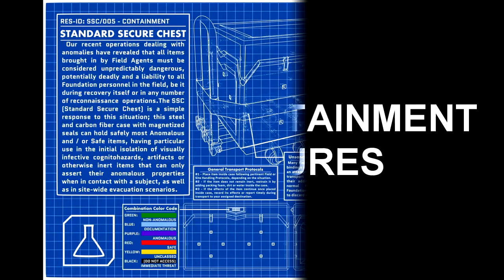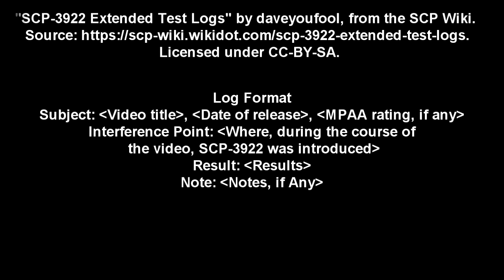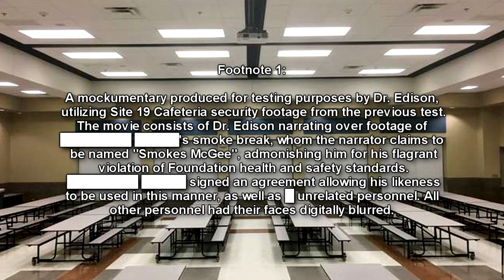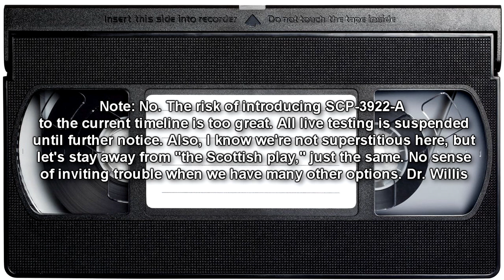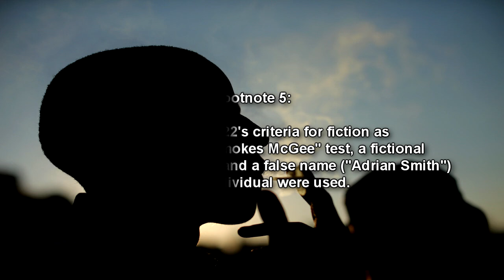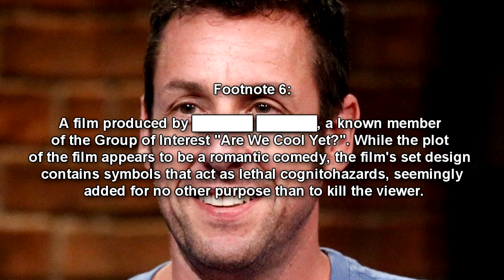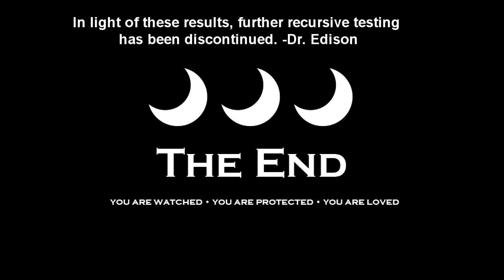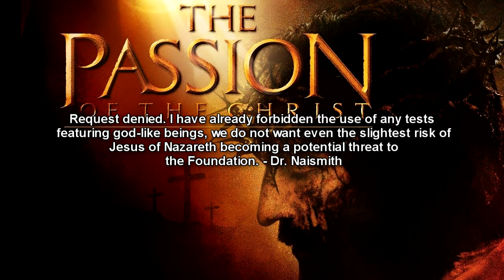SCP-3922 Stop right there criminal scum! Part 1 (SCP Foundation Readings)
This is a SCP Foundation Readings compilation of SCP-3922 "STOPRIGHTTHERECRIMINALSCUM!", featuring 8 parts of the readings series, and we are still not done yet! There is a HUGE experiment and testings logs section I haven't even covered yet!

SCP-3922 is a cylindrical object, 3 cm in diameter and 0.5 cm in depth and composed of a nickel-aluminum alloy. On one side, the object has been engraved with an insignia of three crescent moons in a row. (Research into potential connections with SCP-2578 is ongoing.) On the other, the word "REASSURANCE" has been engraved.

It was purchased at a garage sale in Kenosha, WI, by an off-duty Foundation field agent on 7/21/17. It had been described by the owner as "some kind of morality filter for TV." After confirming the anomalous properties of the object, the agent turned the object over to the Foundation for containment and research.

When placed within one meter of a television set or a computer, SCP-3922 will significantly alter the content of any fictional films, TV shows, online videos, or commercials, usually through the addition of actors in padded combat uniforms and gas masks. These additional elements, classified as SCP-3922-A, will impede and/or punish any and all crimes (as perceived by SCP-3922-A instances) committed by the cast. The severity of this punishment is always reflective of the MPAA or FCC rating of the video.

SCP-3922-A instances are capable of appearing in live-action and animated works, often taking on the particular animation style of the latter. However, regardless of the time period portrayed in the video, SCP-3922-A instances are always in possession of high-powered energy-based weaponry, vehicles capable of interstellar flight, combat drones, and other futuristic elements - all of which bear the same triple-moon insignia.

At the end of every video affected by SCP-3922, an altered end title card will play in the place of any end credits, including the triple-moon symbol, as well as the slogan "YOU ARE WATCHED - YOU ARE PROTECTED - YOU ARE LOVED".

00:00 SCP-3922 Main Article
08:39 Part 1
48:02 Part 2
1:13:46 Part 3
1:48:08 Part 4
2:08:15 Part 5
2:30:00 Part 6
2:44:38 Part 7
3:08:54 Part 8

Experiment and Test logs were written by multiple authors assumedly